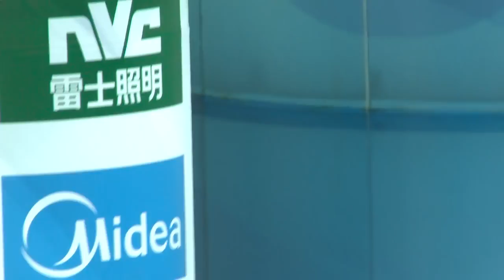He Zi 何姿, post Guo Jingjing 郭晶晶 a lovely Chinese diver 01 04